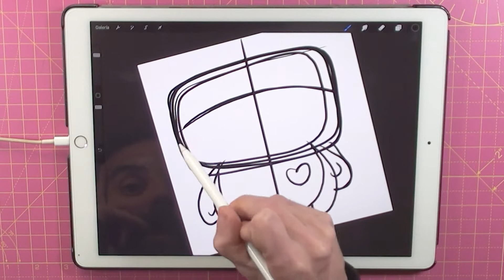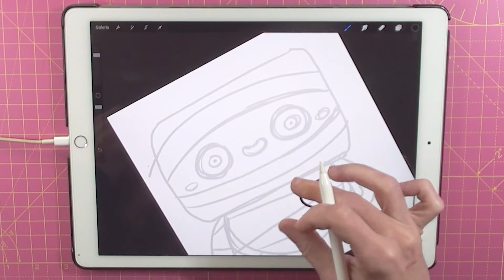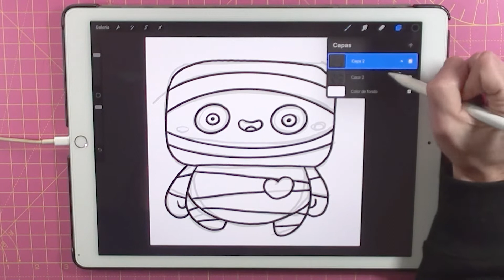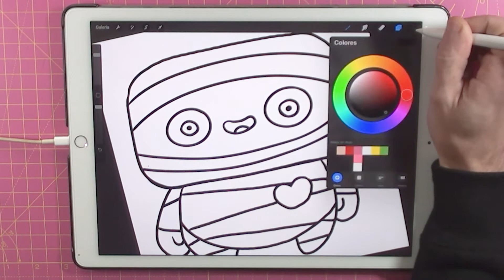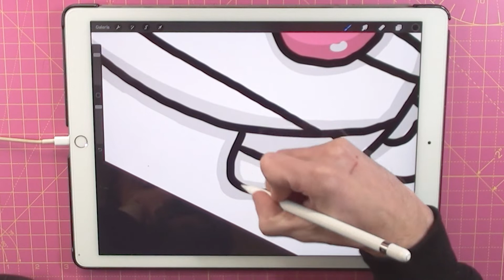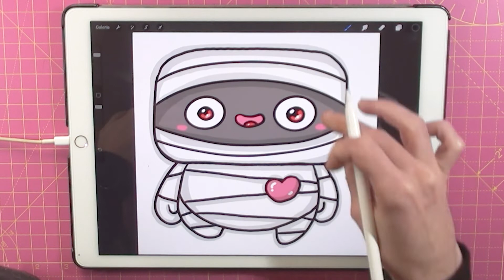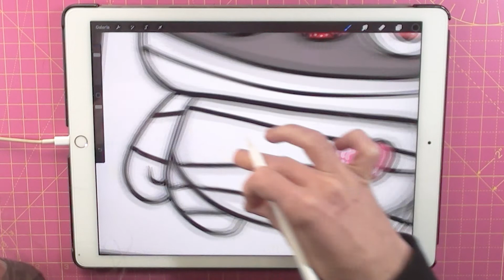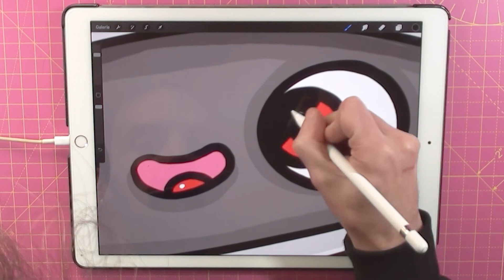How To Draw a Kawaii Mummy - Easy Drawings step by step by Garbi KW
Cómo dibujar una momia Kawaii - Dibujos Fáciles paso a paso por Garbi KW
Comment dessiner une maman kawaii - Dessins faciles étape par étape by Garbi KW